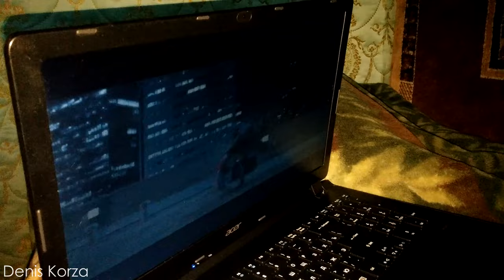Fox is renovating his apartment. Organizing space the fox way 🦊📦 @DenisKorza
A silver fox is organizing his new apartment in a cardboard box. As you know, organizing space is not a simple task that requires careful focus and complete dedication.
And for foxes it is very important that everything corresponds to fox norms and laws. That's why everything that is not dug up has to be excavated! All sawdust and shavings should be placed in a special strategic order in the entire surrounding area around the fox house.
Well, and of course mark the territory in the process of work, so as not to spoil the location with silly fences.
The only thing that foxes are not particularly worried about is noise insulation and other inconveniences that concern the neighbors. Foxes are very active and creative animals by nature, and if the neighbors do not like something - it's their problem.
And if you want to argue, foxes are always happy to win any argument!

⚠️ The Silver Fox (aka Melanistic fox, or Black fox, or Silver-black fox, or Vulpes vulpes in Latin) is the RAREST FOX in the world, listed on the International Union for Conservation of Nature Red List as an ENDANGERED species ⚠️
In the wild, the Silver foxes is very rare, as the melanistic population in relation to Red Foxes is only 10%., and this 10% is subject to extermination by non-civilized people who take the lives of animals for entertainment and profit.
📢 Please share this important information about special foxes and it will help keep them alive! 💚

00:00 What is the fox doing now?
00:29 The black fox is sitting in a box
00:44 The fox is falling asleep on the go
01:13 Foxes love boxes!
01:25 Thoughts of a stray fox
02:16 Sad black fox
02:46 Fox digs for a box in a bag
03:36 Fox defends his den
04:26 Fox shares sawdust
04:38 Bipolar fox
05:14 Fox sniffs sawdust
05:45 Fox wants to sleep
06:18 Fox goes to bed
06:37 Fox listening to music
07:05 The little fox is curled up in a ball
08:05 A sleeping black baby fox
08:29 Fox teeth
08:54 Fox rumbles
09:08 Ds Korza autro
09:39 Melanistic fox photo